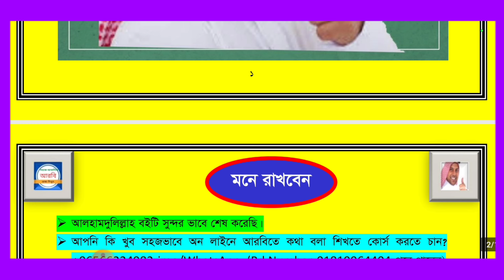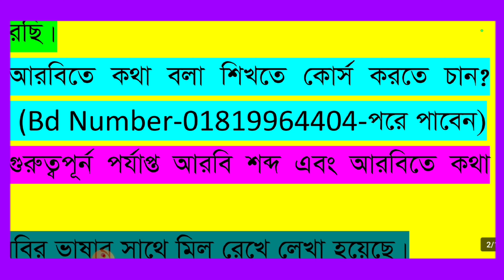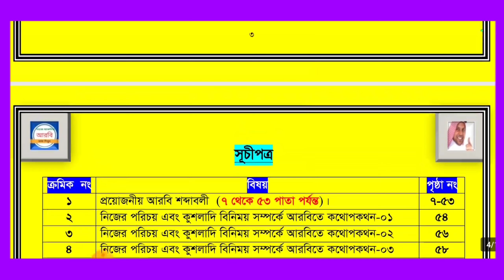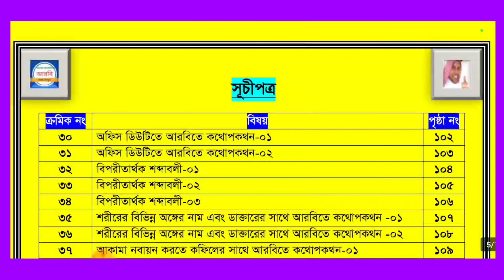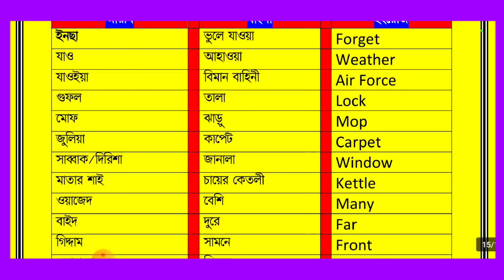আলহামদুলিল্লাহ।। আমি যেভাবে আরবিতে কথা বলা শিখেছি।। ইনশাআল্লাহ আপনিও শিখতে পারবেন